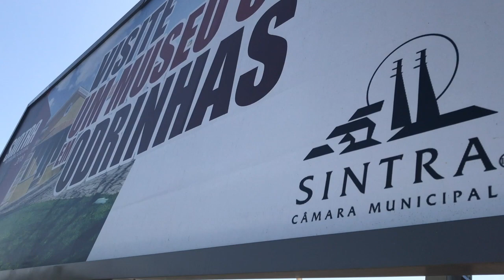Museu de Odrinhas Cartaz abeira da Estrada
SINTRA - Um cartaz (inútil?) à beira da Estrada.
Imagina um GPS a avisar o que já passou? Qual seria a útilidade?
Veja o video da Saloia TV.